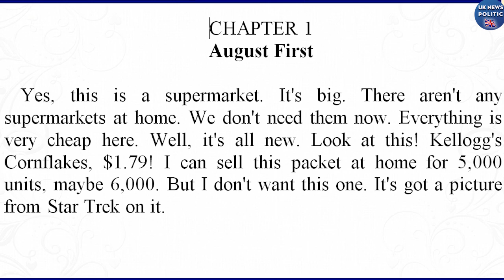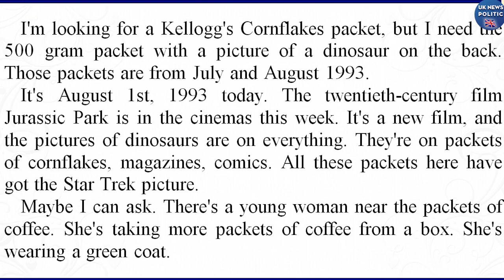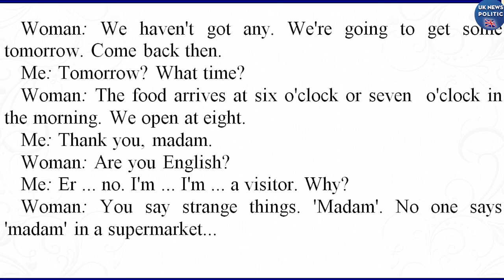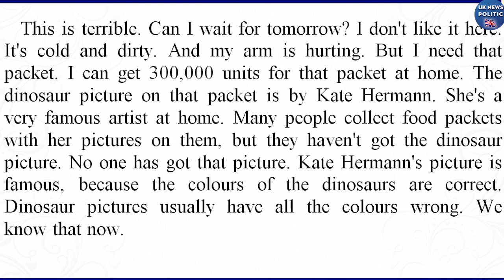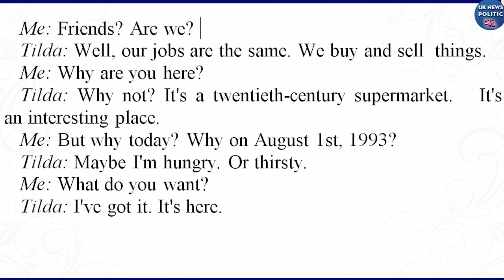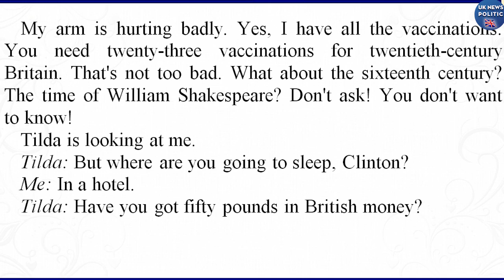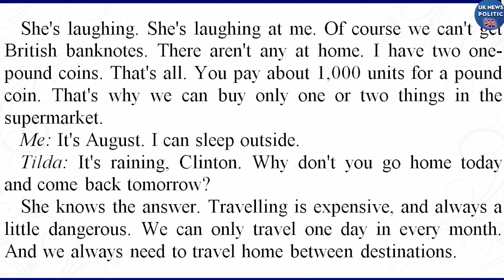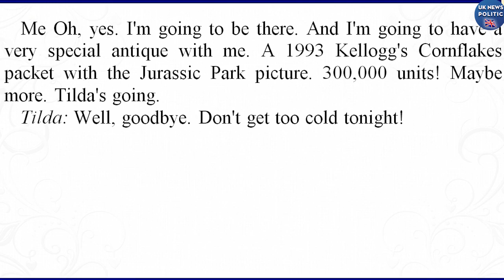Learn English Through Story | THE COLLECTOR